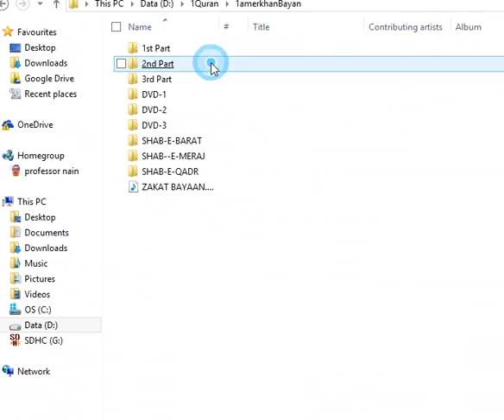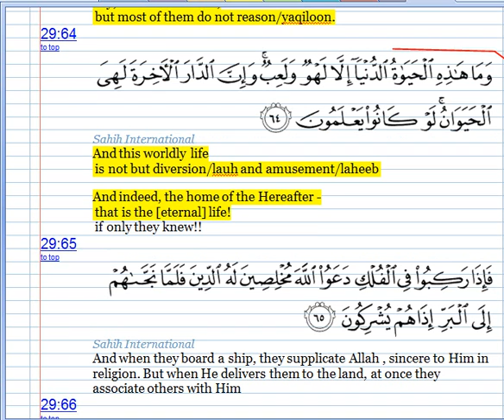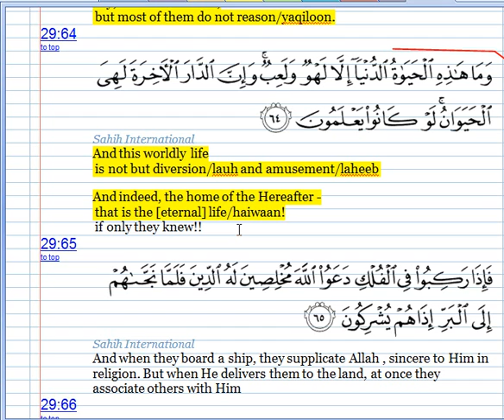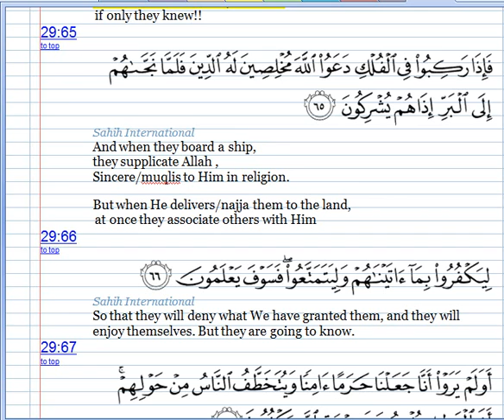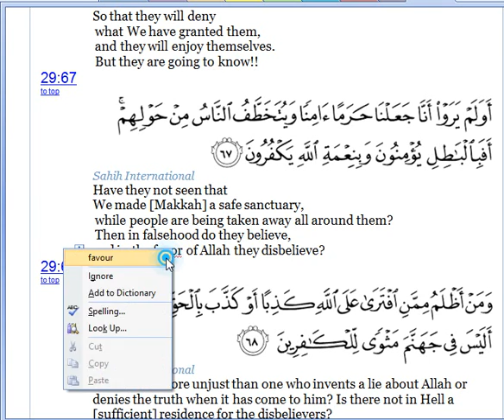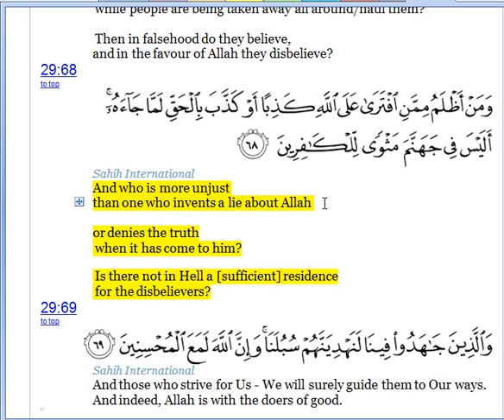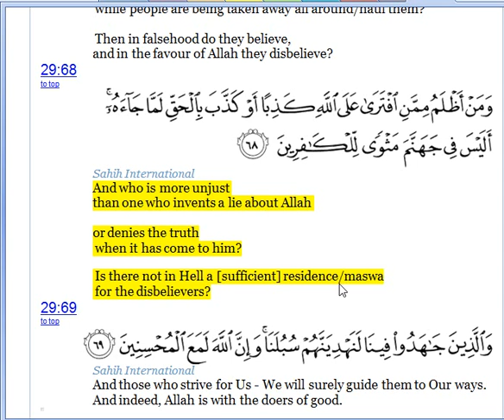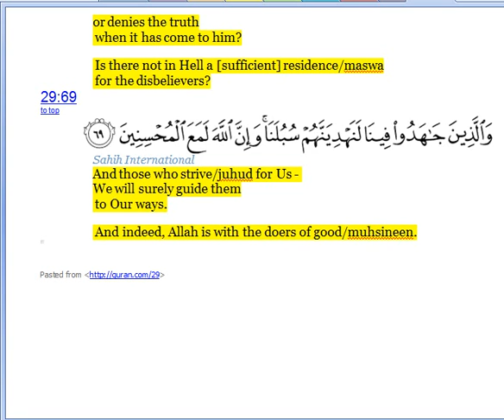QURAN URDU ENGLISH-SURAT ANKABOOT-Capture 06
And those who strive/juhud for Us -
  We will surely guide them
   to Our ways.

   And indeed, Allah is with the doers of good/muhsineen.